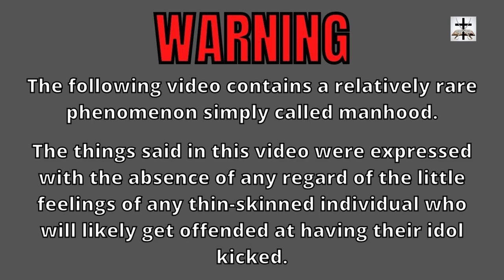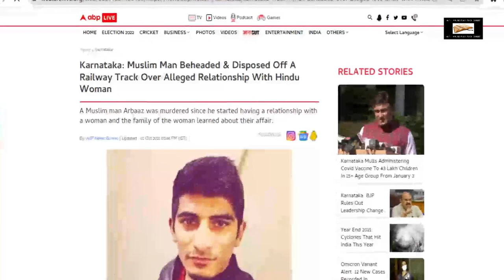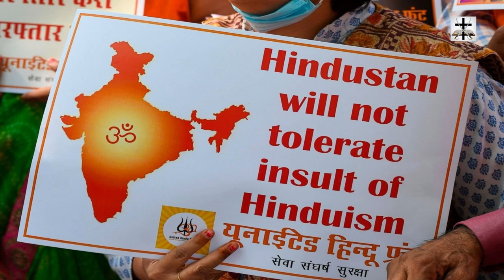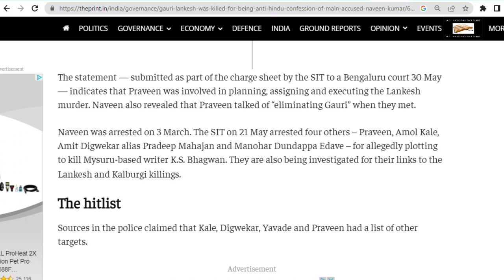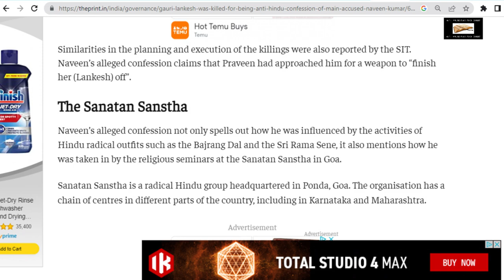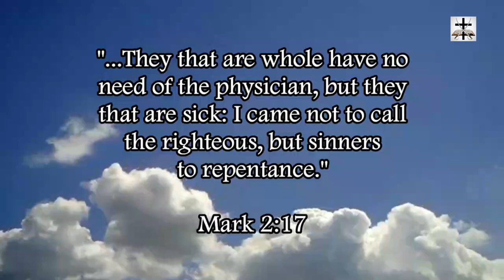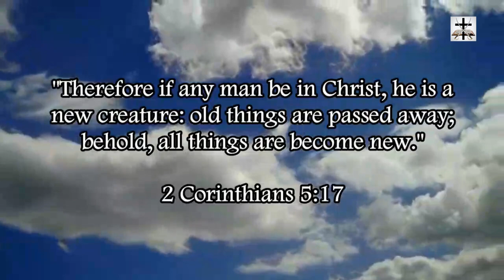Hindu Terrorists Kill Journalist For Expressing Anti-Hinduism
Hindu terrorists kill an Indian journalist for expressing anti-Hinduism sentiment.